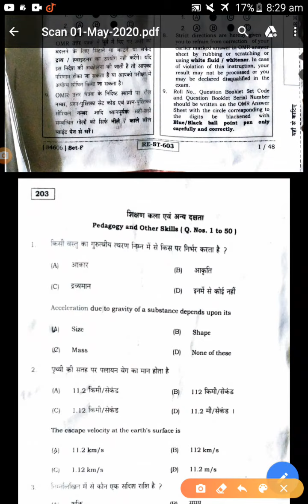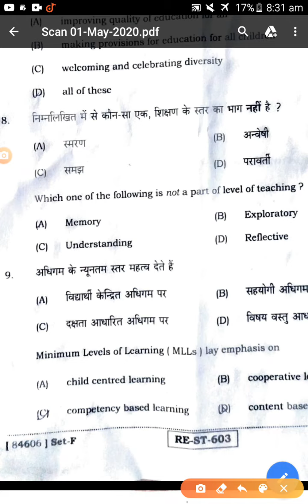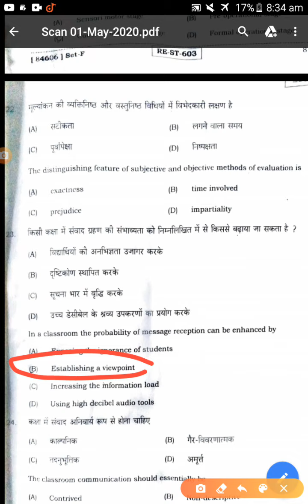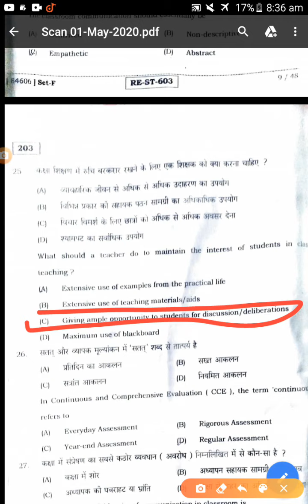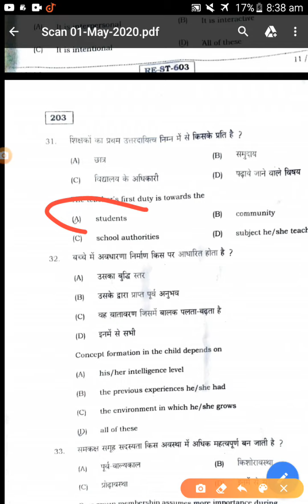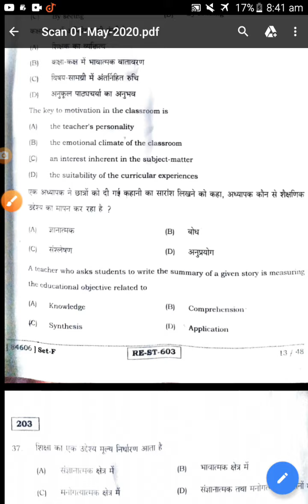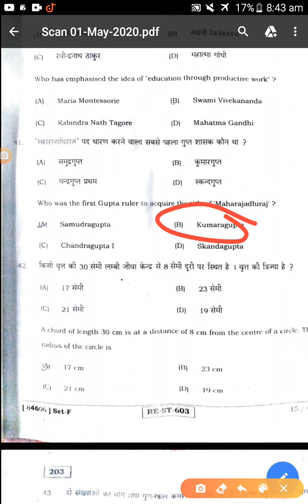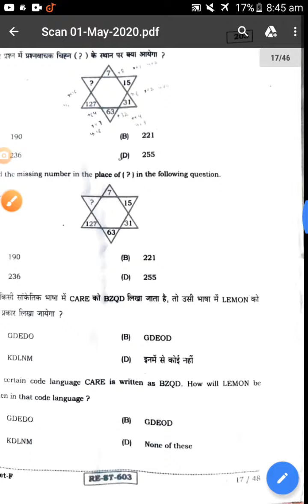Re exam stet exam 50 question पेपर 2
पेपर 2
50 questions with their correct answer
i hope you would like this  video.
Get me know in the comment section..